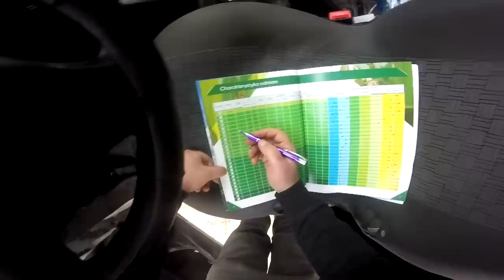Siewy QQ 2019 z Damianem & Uprawa ✔ Farmtrac 7110 ☆ "Rolnictwo w Pigułce" #6